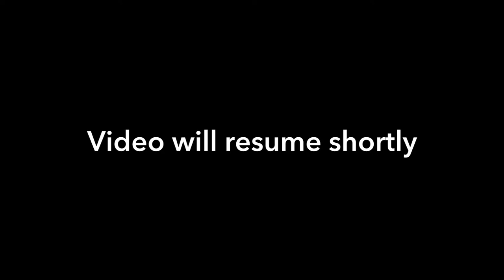Tom Garner - Gifts of the Holy Spirit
Tom Garner, our youth & young adults pastor speaking about the gifts of the Holy Spirit as part of our Culture of Heaven series.